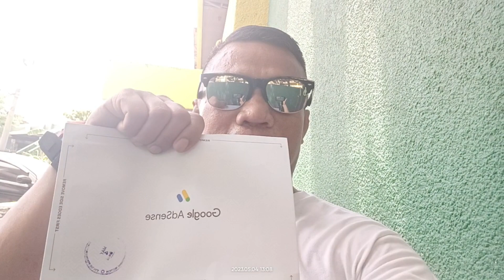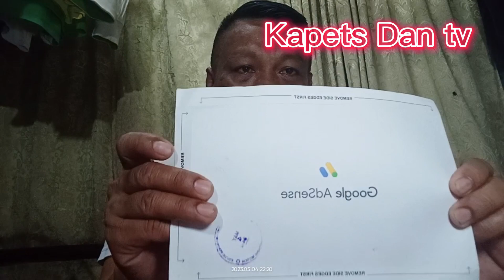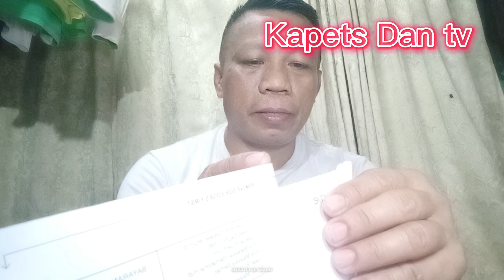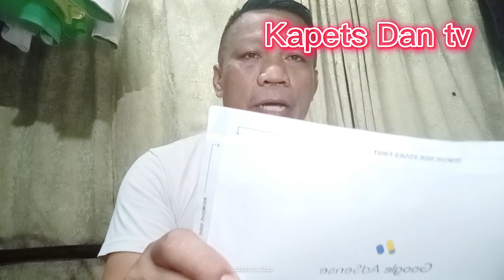Dumating na Ang hinihintay ko